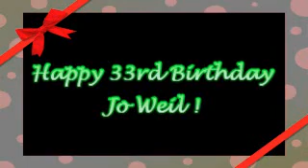Happy Birthday Jo - Green Eyes (A Jo/Olli Tribute)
June (coyleJ) here. So its just turned midnight in Germany, Happy Birthday Jo! This video is about Jo's amazing portrayal of the beautiful Olli. Hope you like it, it was a last minute idea I had this morning. ~ CHROLLI FOREVER!!!
(P.S - The intro is 'Celebration' by Kool & The Gang)